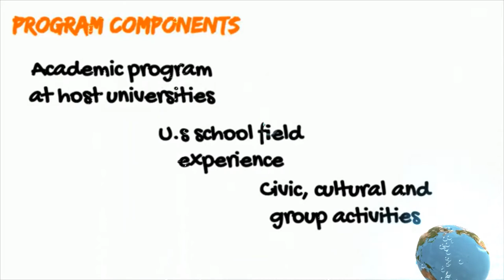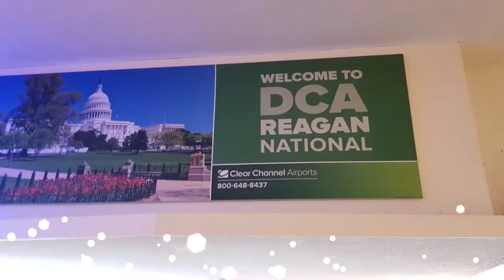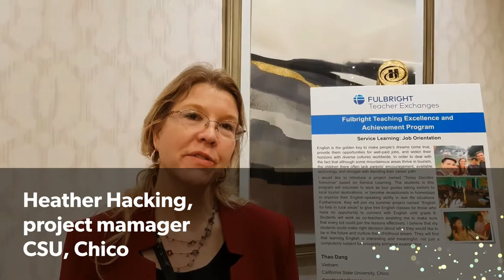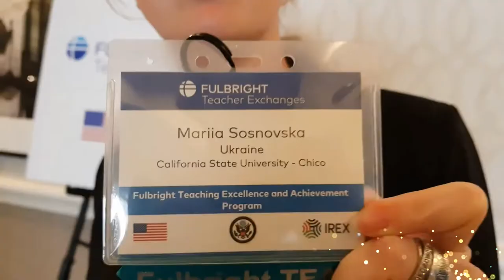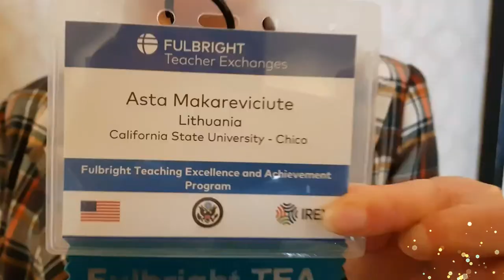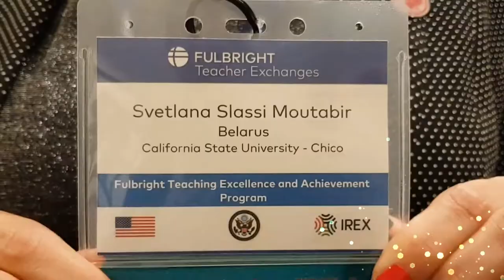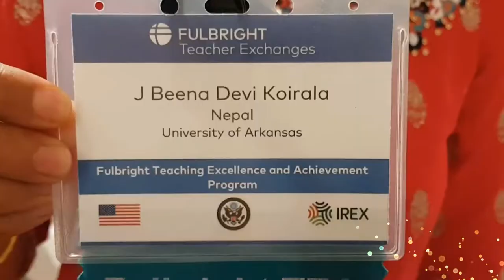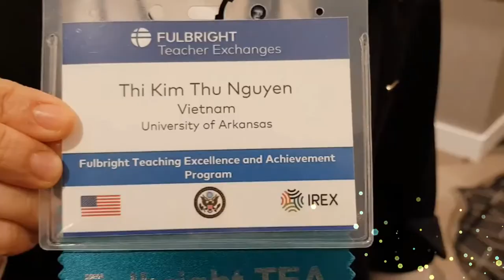Fulbright TEA Program 2020 Washington D.C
Workshop poster session and closing ceremony of Fulbright TEA Program 2020